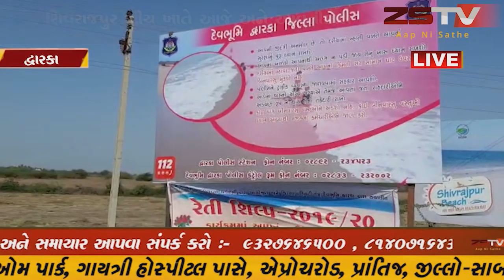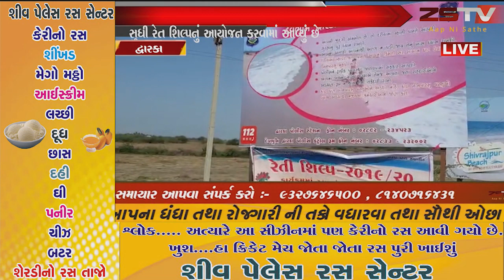દ્વારકાના શિવરાજપુર બીચ ખાતે રેત શિલ્પનું આયોજન